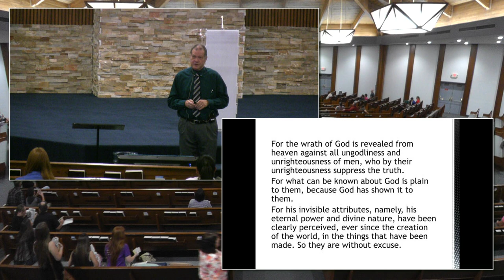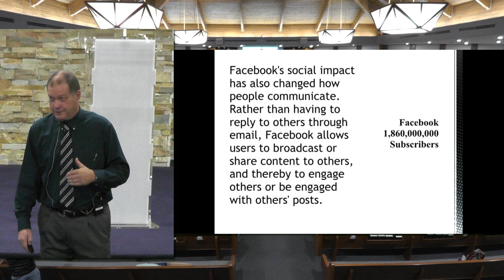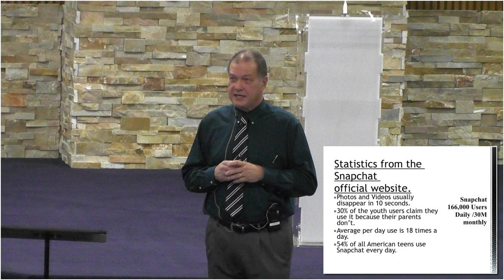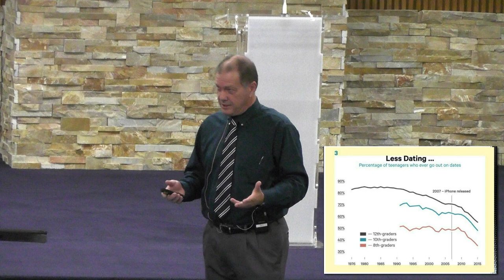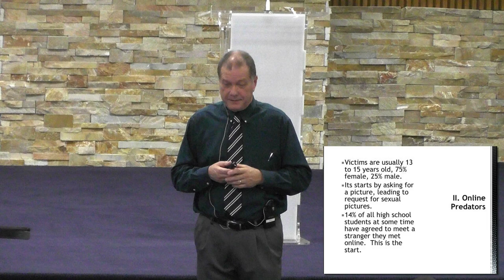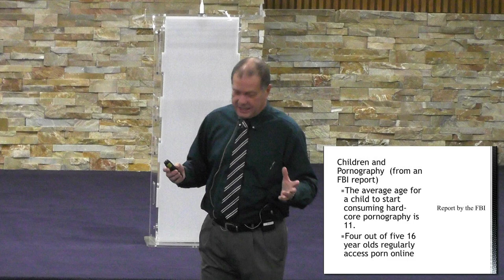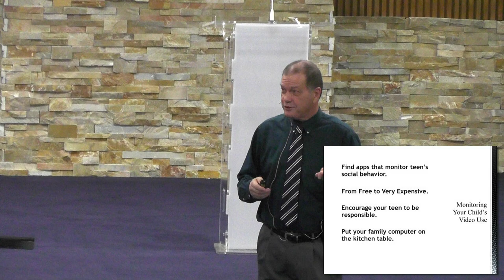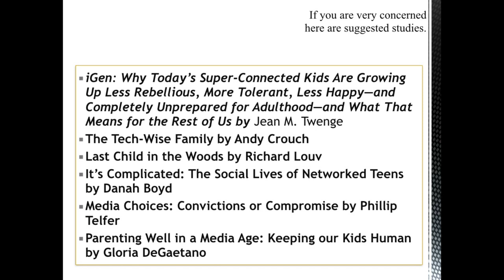Social Media and Media Convergenge